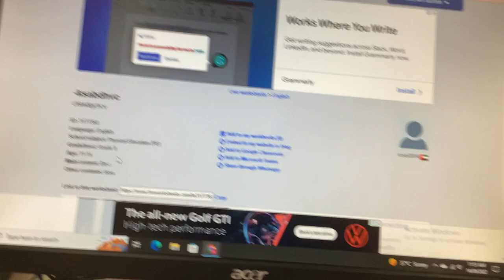It was not able to check the answers.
I was on liveworksheets.com and then it was not able to check the answers to see if they were right or wrong.